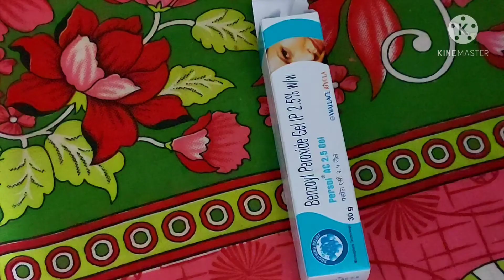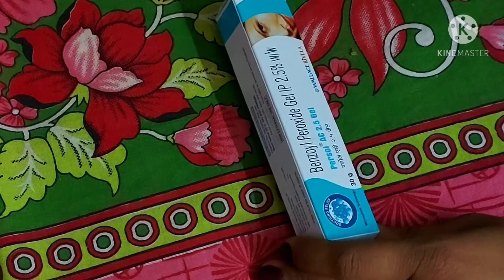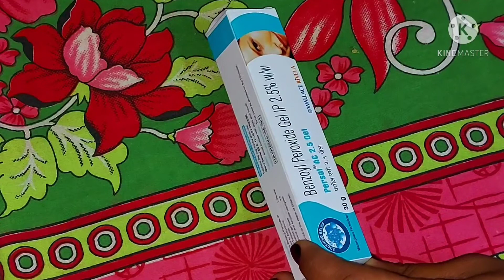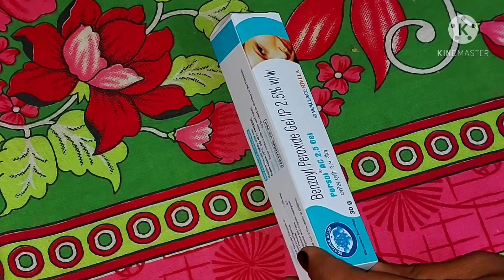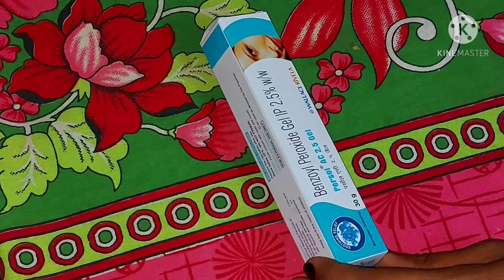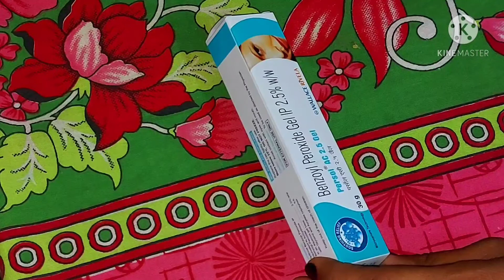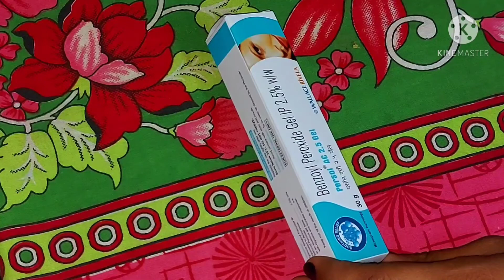होंगे पिंपल्स खत्म हमेशा - हमेशा के लिए | Clear Acne Pimples once and for all - best solution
hi friends